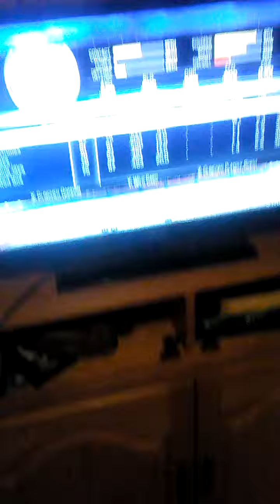Mlb 15 the show 2017 season